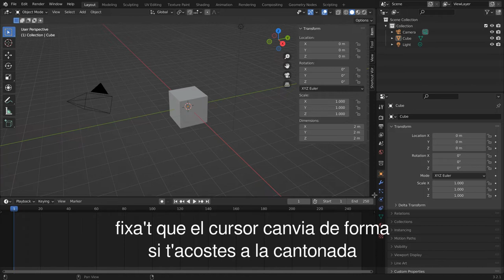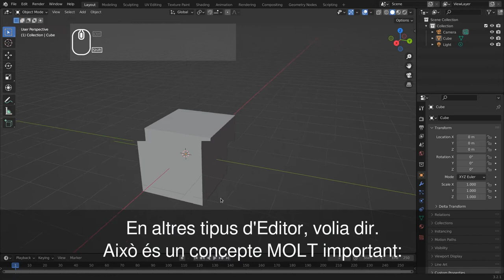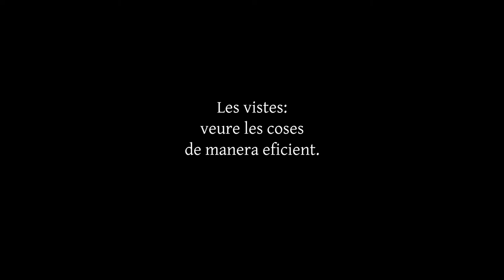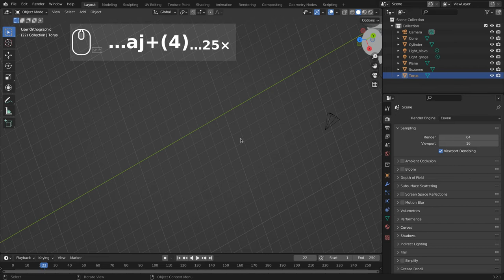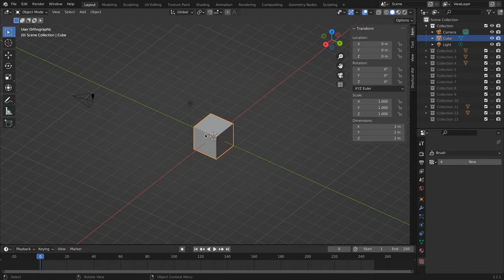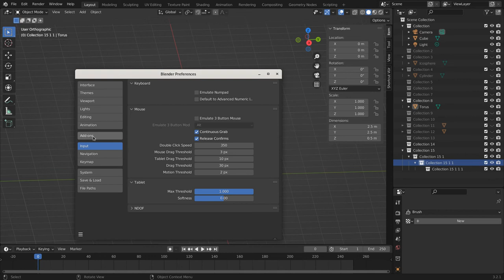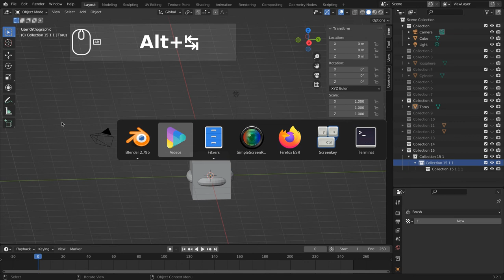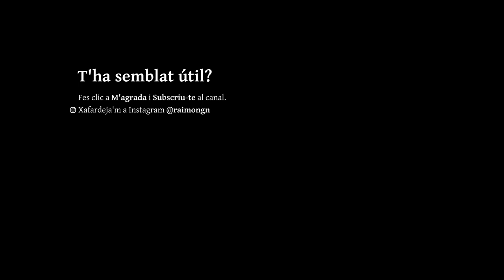Mòdul 2. La interfície de Blender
Hauràs d'aguantar encara algun rotllo més, però ara ja és sobre el programa directament, per a entendre com funcionen les diverses finestres. I després aprendràs a moure't per l'espai 3D.

00:00 Introducció al mòdul 2
01:36 Els Editors
05:20 Moure's en 3D i altres "basics"
10:04 Les vistes normalitzades
15:29 Organitzar objectes en col·leccions
18:33 Preferències i addons
22:36 Preferències importants de sistema
24:15 Conclusions dels mòduls 1 i 2